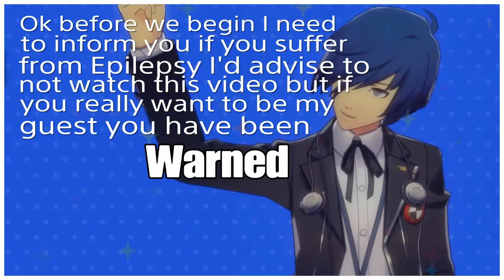Payday 2 Mallcrasher and Jewellery store pistol only challenge (Overkill)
In this vid I do a couple heists with only a pistol